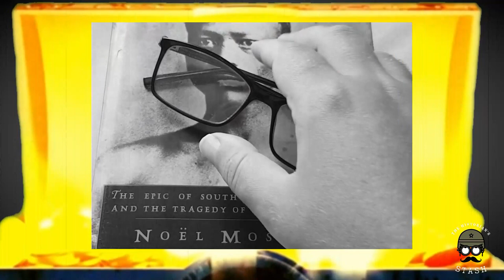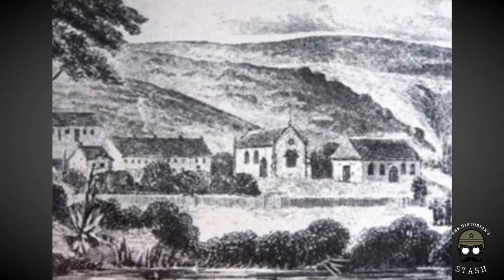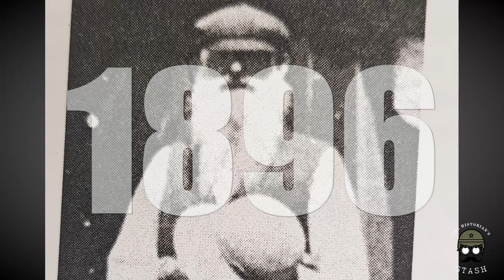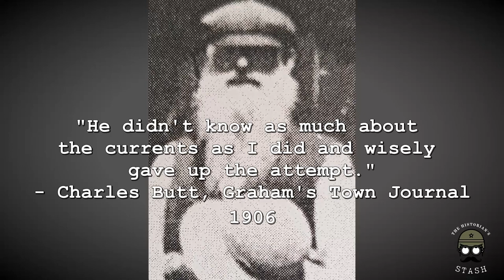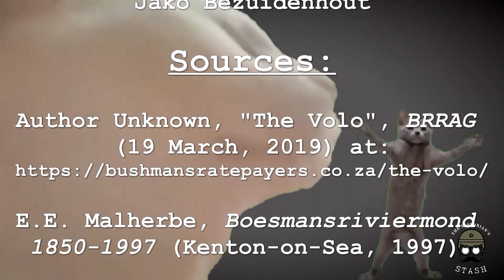No Ordinary Hero - Charles Butt & The Volo || The Historian's Stash Ep 9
Just in time for Easter comes this remarkable story of heroism from my hometown, Kenton-on-Sea! Charles Butt was and still remains a local legend in Kenton-on-Sea, and while his name is attached to the most exciting thing to happen in Kenton since Bartholomew Dias pitched up there 500 years ago, oom Charles' life was one full of service long before the daring Volo rescue.

Cheers!